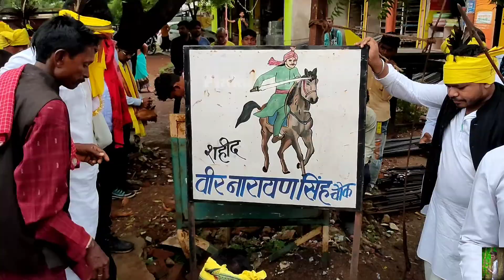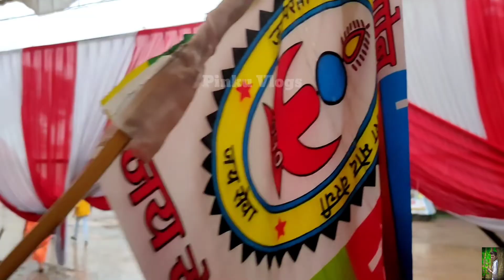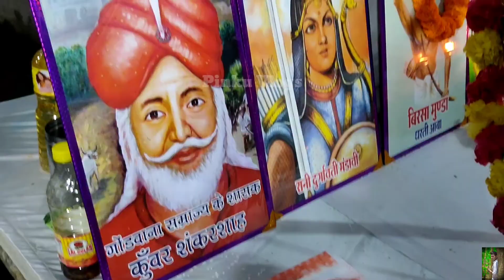विश्व आदिवासी दिवस रैली 2022 ।। Kasdol Balodabazar Chhattisgarh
विश्व आदिवासी दिवस रैली 2022 ।। Kasdol Balodabazar Chhattisgarh ‎@Pinku Vlogs

pinku vlogs

दोस्तो नमस्कार👏
मैं पिंकू'
                   मेरे आम जिंदगी की आम सी कहानियां आप से साझा करता हु जो कि अक्सर मेरे द्वारा अपने मोटरसाइकिल🏍️ से की गई यात्राओ😊 के बारे में जगहों को घूमकर देखना रहता है |

🧑Pinku

     *Pinku Vlogs 🔛*